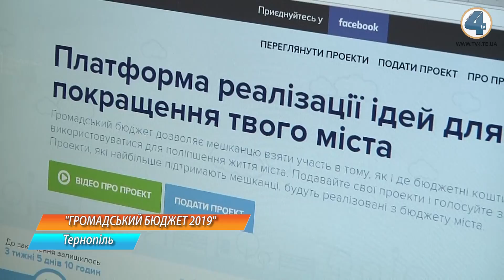У Тернополі триває реєстрація проектів на "Громадський бюджет 2019"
Хочете реалізувати власний проект - шанс ще є. У Тернополі триває їх реєстрація на "Громадський бюджет 2019". До 30 вересня активні тернополяни ще мають можливість подати проекти, які на їхню думку потрібно реалізувати за гроші із бюджету міста.